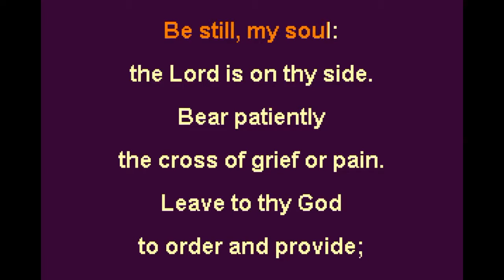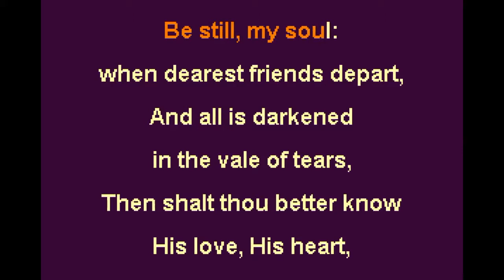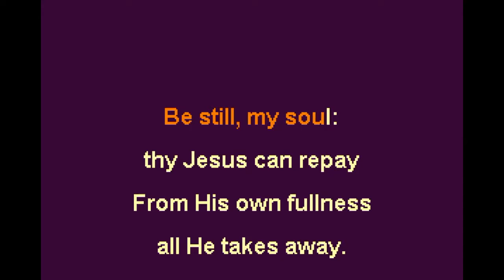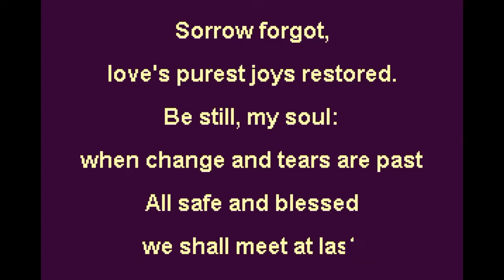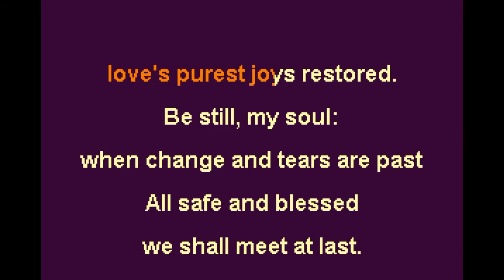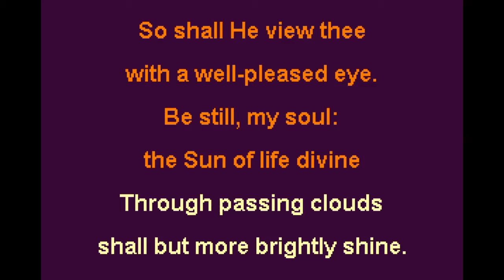Be Still My Soul, Key G, Instrumental Backing Track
Katharina A. von Schlegel, pub.1752
tr. by Jane L. Borthwick, pub.1855
copyright status is Public Domain
Subjects: Assurance, Consecration
Scripture: Psalm 46:10
Finlandia
Jean Sibelius, 1899

Be still, my soul: thy best, thy heav’nly Friend

Be still, my soul: thy God doth undertake

Be still, my soul: when dearest friends depart,
And all is darkened in the vale of tears,
Then shalt thou better know His love, His heart,
Who comes to soothe thy sorrow and thy fears.
Be still, my soul: thy Jesus can repay
From His own fullness all He takes away.

Be still, my soul: the hour is hast’ning on

Be still, my soul: begin the song of praise
On earth, believing, to Thy Lord on high;
Acknowledge Him in all thy words and ways,
So shall He view thee with a well-pleased eye.
Be still, my soul: the Sun of life divine
Through passing clouds shall but more brightly shine.